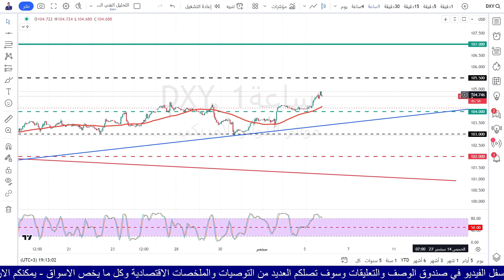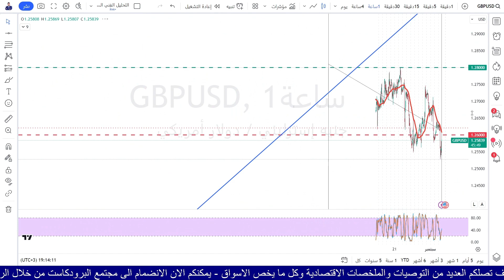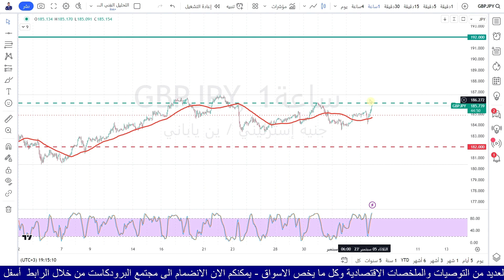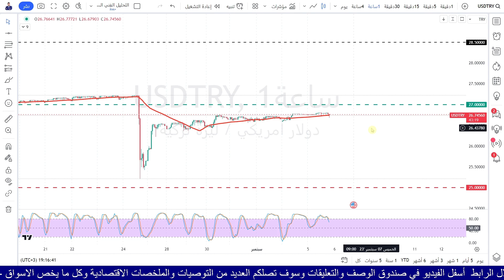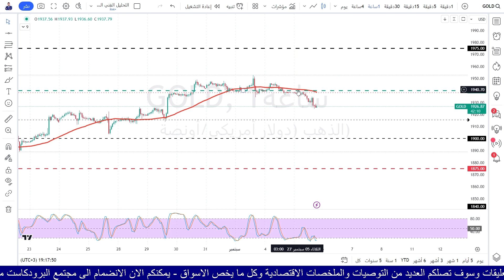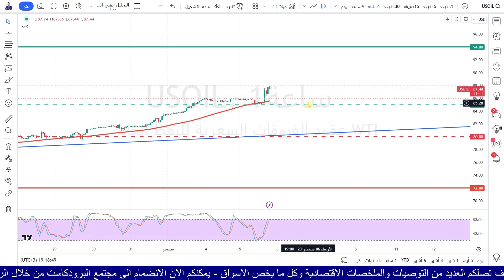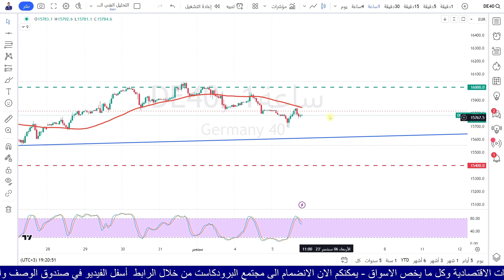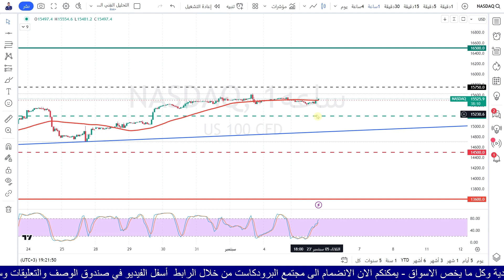التحليل الفني اليومي للذهب و العملات و المؤشرات مع أ / محمد قيس عبدالغني -6/9/2023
رقم التواصل مع الموظف المختص ليقوم بمساعدتكم في فتح الحساب واتمام الإيداع:
أ/فادي سادر

حسابي على  سناب شات  Snapchat!

تفاصيل فيديو التحليل الفني بالوقت :
00:00 المقدمة
01:30 فقرة تحليل مؤشر الدولار الأمريكيDXY
04:30 فقرة تحليل زوج EURUSD
05:05 فقرة تحليل زوج GBPUSD
05:34 فقرة تحليل زوج GBPJPY
06:19 فقرة تحليل زوج AUDUSD
06:49 فقرة تحليل زوج USDJPY
07:17 فقرة تحليل زوج USDTRY
07:40 فقرة تحليل البيتكوين مقابل الدولار الامريكي
08:05 فقرة تحليل الريبل مقابل الدولار الامريكي
08:29 فقرة تحليل الذهب
09:20 فقرة تحليل النفط
09:49 فقرة تحليل الفضة
10:10 فقرة تحليل الغاز الطبيعي
10:34 فقرة تحليل مؤشر الداوجونز
11:16 فقرة تحليل مؤشر ستاندرد اندبورز 500
11:35 فقرة تحليل مؤشر الداكس
11:56 فقرة تحليل مؤشر كاك
12:13 فقرة تحليل مؤشر الناسدك